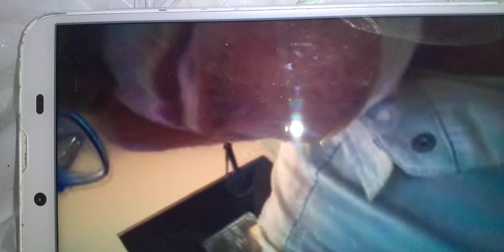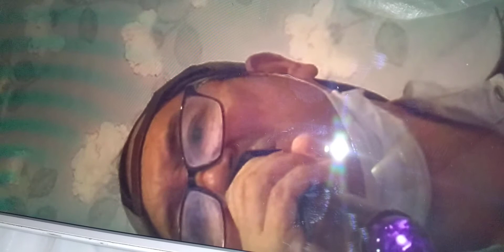2020年9月23日母 氷川きよし 歌って見ました。B🎤🎵カラオケ🎤😆🎵